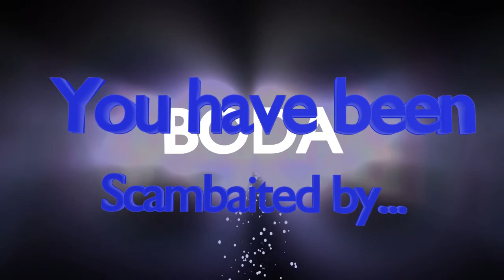Friday Night Premier Oct 16 2020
Here are a couple of calls for your enjoyment

BODA out
____________________VIDEO LOG________________________

Start: 00:00
Reveal:
_______________Other Scambaiters____________________
(Message me to add yours)
_____________________Contact_________________________